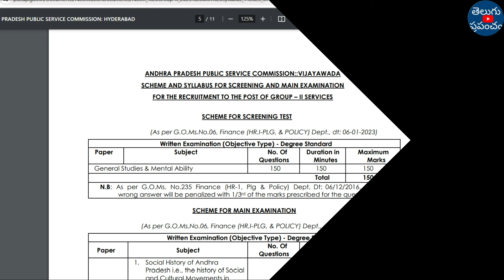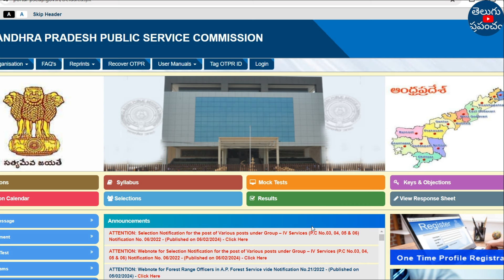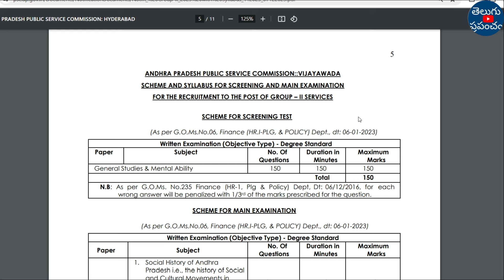APPSC Group 2 Hall Ticket Download 2024 | AP Group 2 Hall Ticket Download 2024 | APPSC Group 2 News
Hi, welcome to the Teluguprapancham YouTube Channel.APPSC Group 2 Hall Ticket Download 2024 | AP Group 2 Hall Ticket Download 2024 | APPSC Group 2 News.